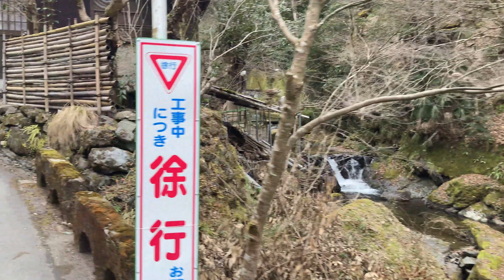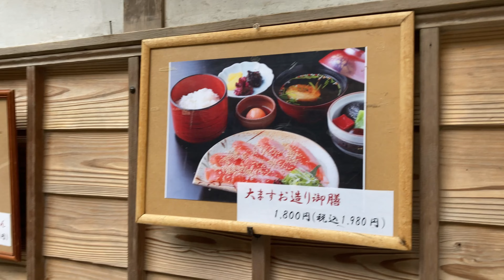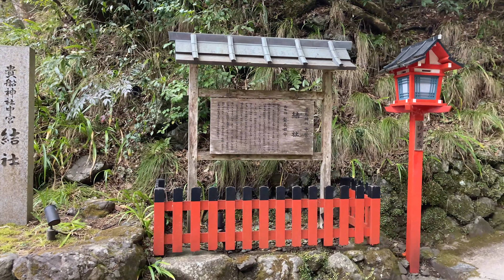Kibune, Kyoto - Virtual Walking Tour - 京都貴船《4K》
貴船神社のある「京都・貴船」をぶらり
Kifune Shrine《4K》Virtual Tour in Kibune Village, Kyoto

History:
Believed to have been founded over 1,600 years ago, Kifune Shrine is strongly associated with water in the form of rain and sea, which means that it was exceedingly important to the Japanese who relied on water as a precious and fickle commodity in agriculture.  Legend says that the goddess Tamayori-hime (Princess Tamayori, mother of the legendary first emperor of Japan, Jimmu) appeared on a yellow boat in Osaka Bay and declared that the people were to build a shrine wherever the boat’s journey ended and enshrine the local deities of that place to ensure the prosperity of the country.  The boat is then said to have travelled up the Yodo River to the Kamogawa in Kyoto and come to rest at the site of the present Kifune Shrine’s Okunomiya, where it’s said the boat remains to this day, buried beneath a stone cairn.  The people did as they were instructed and built a hall on the spot to enshrine the local god Takaokami no Kami, a god worshipped as one in charge of providing water.